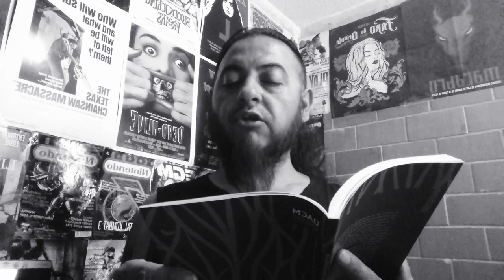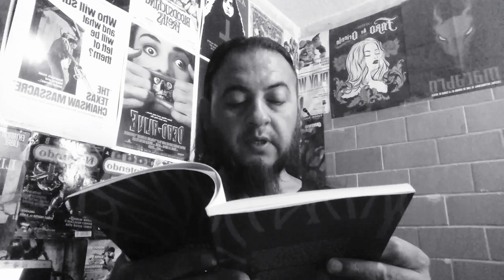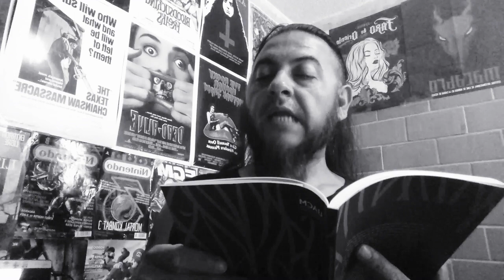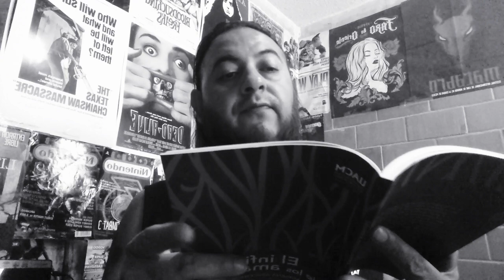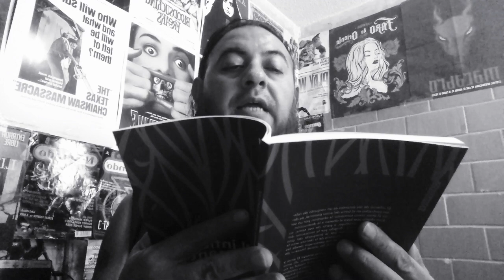Mar muerto - Adriana Azucena Rodríguez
Cuento extraído de la antología El infierno de los amantes, editado por la Universidad Autónoma de la Ciudad de México (UACM).